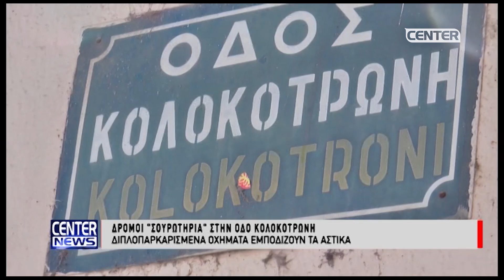04 03 19 ΔΡΟΜΟΙ ΣΟΥΡΩΤΗΡΙΑ ΣΤΗΝ ΟΔΟ ΚΟΛΟΚΟΤΡΩΝΗ